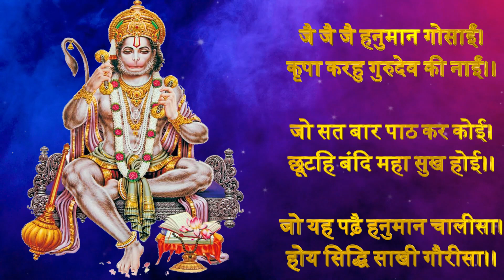सुबह ब्रह्म मुहूर्त में उठते ही करें इस शक्तिशाली मंत्र का जाप फिर देखे चमत्कार | Bageshwar Dham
सुबह ब्रह्म मुहूर्त में उठते ही करें इस शक्तिशाली मंत्र का जाप फिर देखे चमत्कार | Bageshwar Dham Sarkar

ब्रम्हामुहूर्त में बैड पर बैठेबैठे बागेश्वर के इस मंत्र को एक बार बोले दुर्भाग्य सौभाग्य में बदलेगा ,ब्रम्हा मुहूर्त के उपाय, bramh muhurt me kaunsa mantra bole, bramh muhurt, apni iccha kaise puri kare, bramh muhurt me kya kre, brahma muhurt kab se kab tk hota hai
ब्रह्म मुहूर्त में उठते ही करें इस एक मंत्र का जाप असंभव भी संभव होगा, पूरे परिवार में होगी खुशहाली
ब्रह्म मुहूर्त में उठते ही करें इस एक मंत्र का जाप असंभव भी संभव होगा | Bageshwar Dham Sarkar#katha

 हम वेदों और प्राचीन संस्कृति के आधार पर ज्ञान प्रदान करते हैं। हमारा उद्देश्य सही ज्ञान का प्रसार करके शांति और सद्भाव लाना है। हमारे विचार से किसी व्यक्ति, संप्रदाय या मज़हब के भावनाओं को आहत करने का उद्देश्य नहीं है। हम मानते हैं कि हम सभी मानव हैं और हमें प्रेम और शांति का ज्ञान फैलाना चाहिए।Bageshwar dham sarkar

Bageshwar Dham Rohini, bageshwar dham rohini delhi, bageshwar dham rohini, bageshwar dham rohini delhi live, bageshwar dham rohini delhi 21 august 2022, bageshwar dham rohini sector 11,